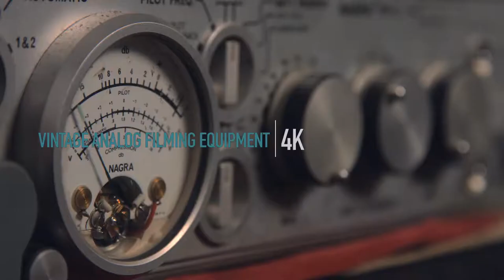Stock footage reel 2017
We produce exclusive royalty free 4K and HD stock footage, providing customers with on request elements of a story that they can build into a commercial, documentary, feature film, corporate video, TV program and more. Our stock footage clips are marketed and licensed through the leading stock agencies worldwide.
Our collections are constantly growing, providing customers with on request elements of a story that they can build into a commercial, documentary, feature film, corporate video, TV program and more.
We’re based in Italy, one of the most fascinating country in the world, so if you can’t find the footage you need, just ask and we’ll shoot it for you.

Browse our footage at